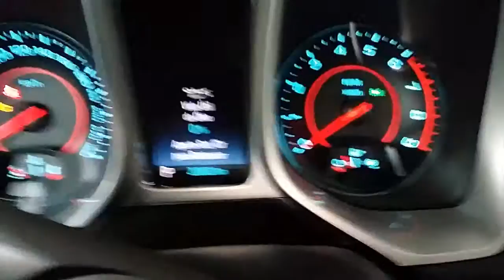Reset do indicador de óleo do painel Chevrolet Camaro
Procedimento deve ser feito somente quando for trocar o óleo do motor, para que o veículo reconheça o óleo novo e o indicador         OIL LIFE volte a 100%.